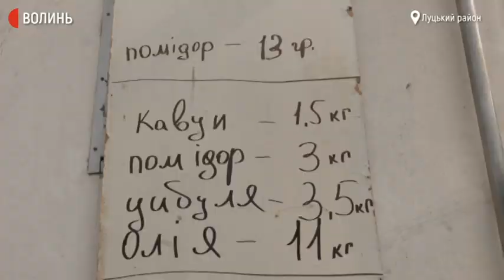На Волині триває сезон збору овочів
На Волині триває сезон збору овочів. Частина власників господарств уже збирають картоплю, решта збиратиме врожай з наступного тижня.